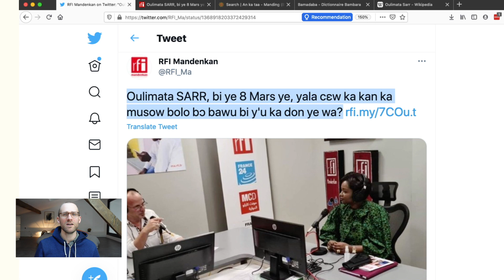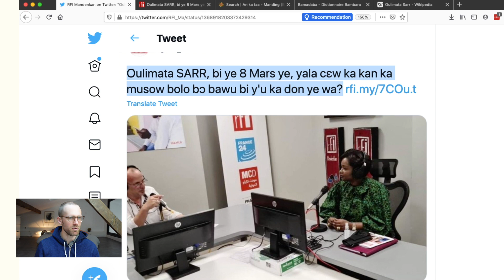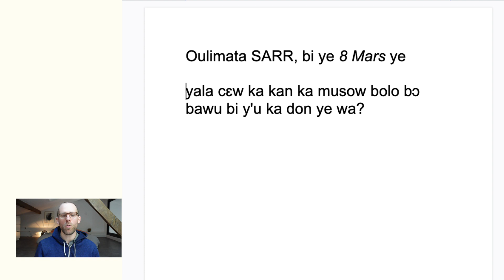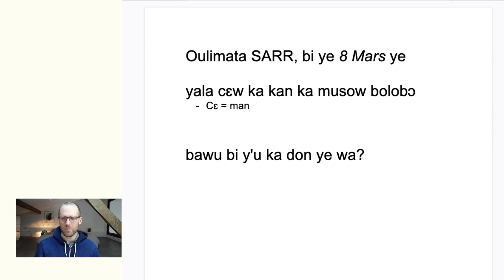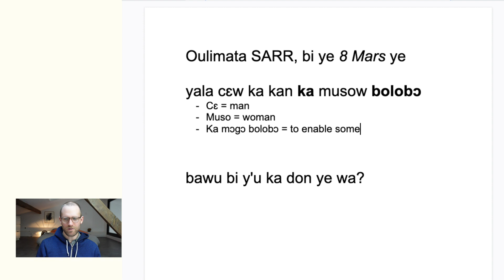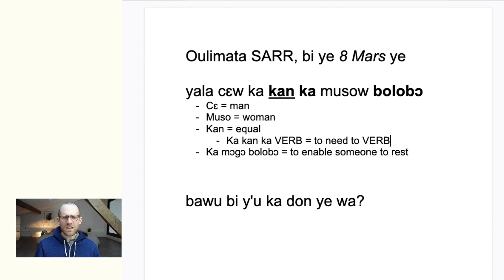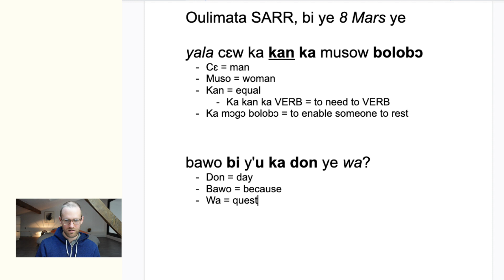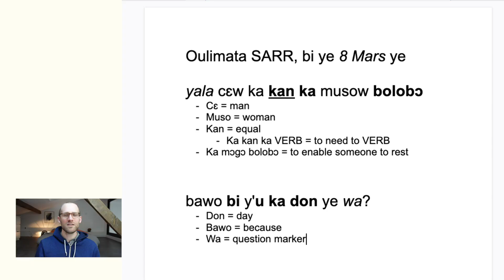Learn BAMBARA with headlines: Women's Day | Kuma bakolo 4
"An ka taa" is an initiative to offer modern educational media, resources and lessons for current and emergent speakers of Manding—commonly referred to as Bambara, Dioula, Malinké or Mandingo—so there are no barriers to learning or using one of Africa’s most important languages.